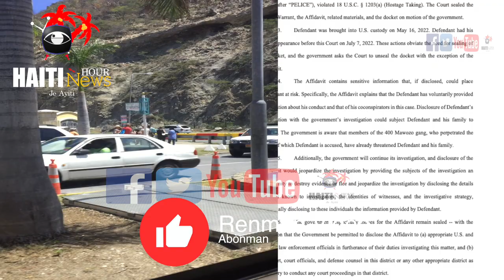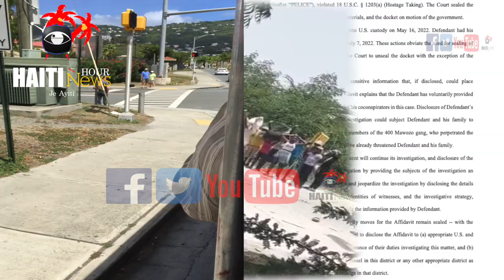Haiti: Ajan PNH Yo Touye Yon Chef Gang Anba Bal, Witzer Estimable “Loder” Elimine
Haiti: Ajan PNH Krible Chef Gang Nan Palmiste Anba Bal, Witzer Estimable “Loder”